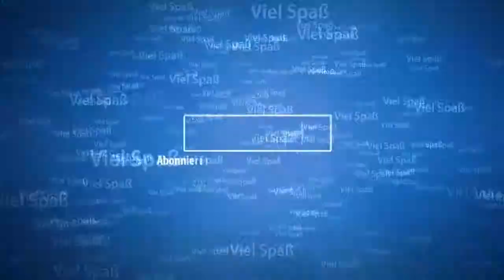Let´s play Cod Bo3 zombies [Giant] #12 Pack a punch [german]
Wir zocken eine Runde Call of Duty Black Ops 3 Zombies auf der Map Giant/Der Riese